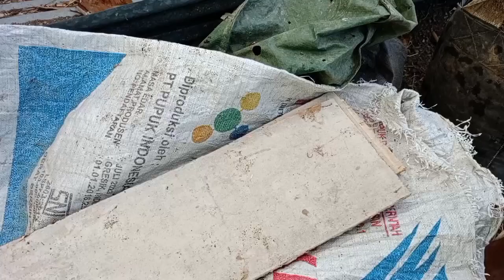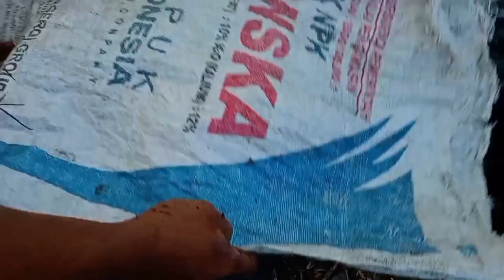PHONSKA KOMPOS SUPER NITROGEN, POSPAT, KALIUM, ZPT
PHOSNKA KOMPOS adalah pupuk kompos yang terrbuat dari bahan bahan organik yang mengandung nitrogen, pospat dan kalium yang cukup tinggi